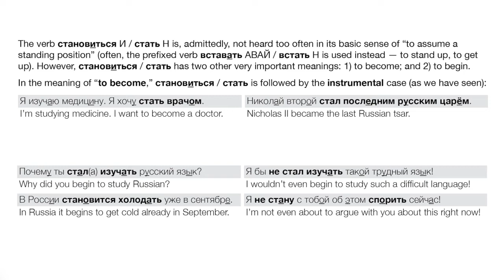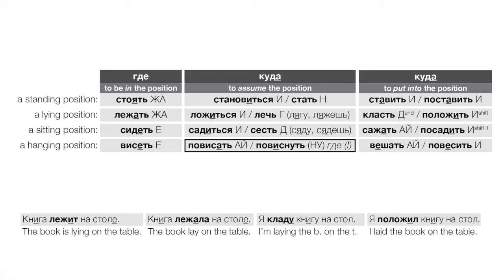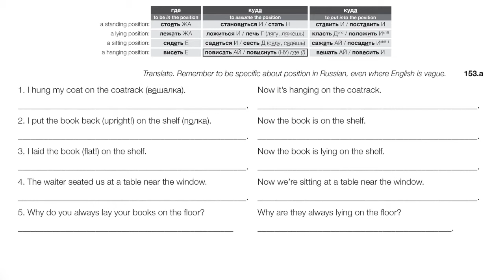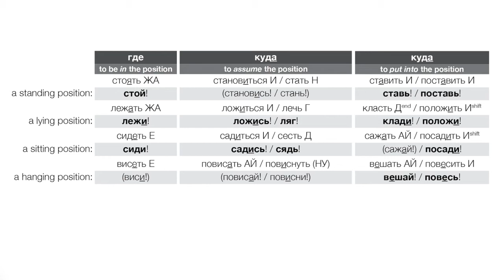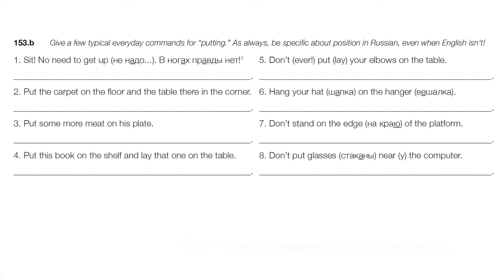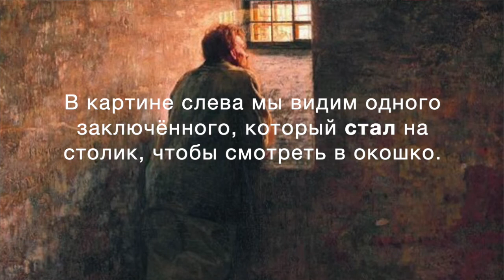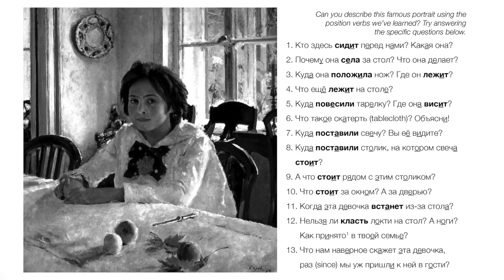Position Verbs: Putting Things Into Positions (Day 153 of Russian Through Poems & Paintings)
Finally we complete our table of Russian verbs of position — the unprefixed ones, at least. We'll soon see that these can be combined with prefixes, just like verbs of motion, to create tons of new verbs.

By the way, I was once crowned in St. Petersburg. No, this is not some Gogolian delusion; it is quite literally the truth. Find out how this could be in today's video.

Reading Gogol's Petersburg Tales in Russian:

Reading Crime & Punishment in Russian:

Reading Chekhov's Stories in Russian: